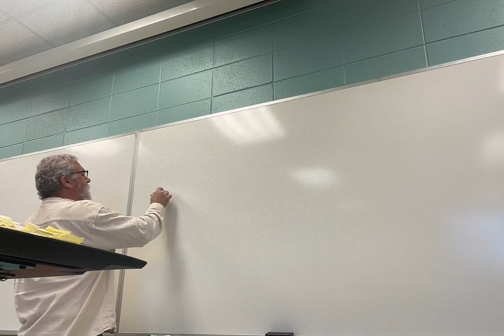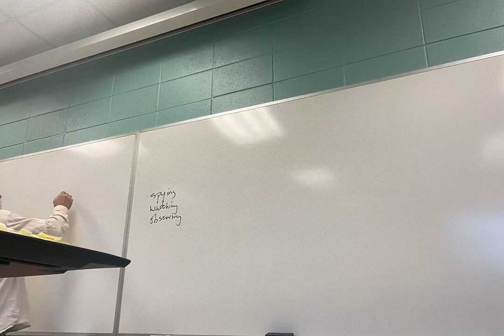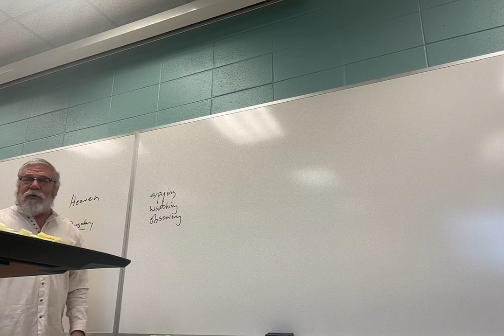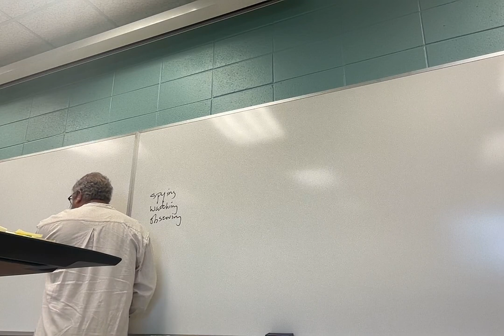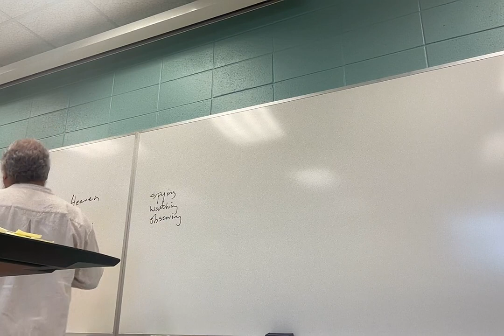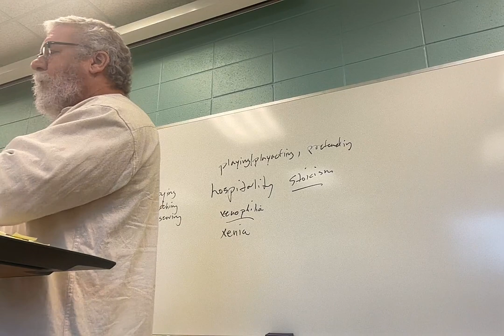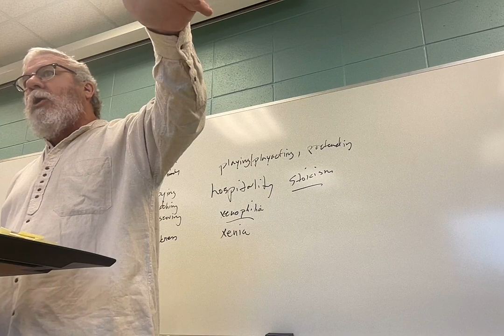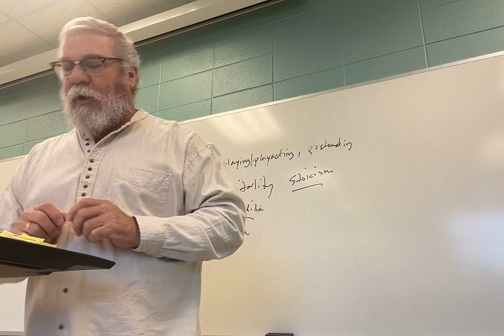ENGL 2030.001 Lecture 17 31524 Shakespeare Hamlet 3 1.3.91-2.2.160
Lecture 17: 3rd lecture over Hamlet, covering Act 1, scene 3, line 91 to Act 2, scene 2, line 160.